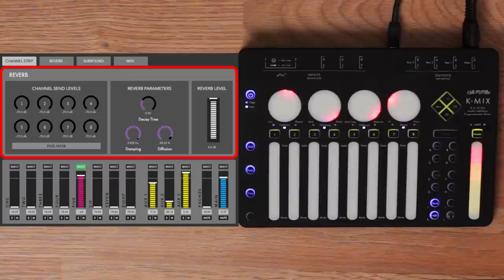Introducing K-Mix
K-Mix is the next generation audio interface and programmable mixer for studio and stage from Keith McMillen Instruments.